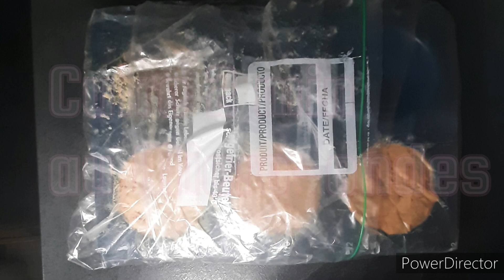Recette de Cuisine Le Foie gras